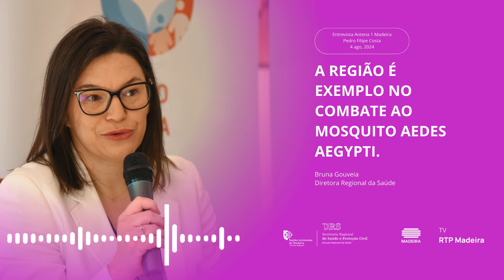Entrevista Antena 1 Madeira - Combate ao mosquito Aedes Aegypti na Madeira 2024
Entrevista à Diretora Regional da Saúde, na Antena 1 Madeira, no dia 04 de agosto de 2024 com o jornalista Pedro Filipe Costa, sobre o combate ao mosquito Aedes Aegypti na Madeira.